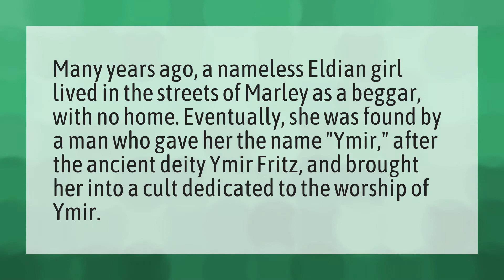Is YMIR a boy or girl?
Levi High • Is YMIR a boy or girl?